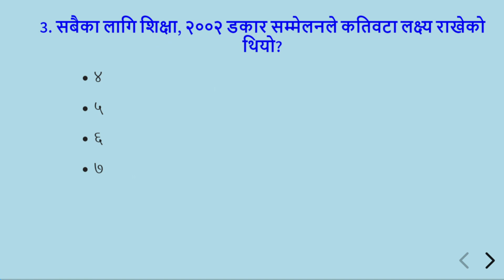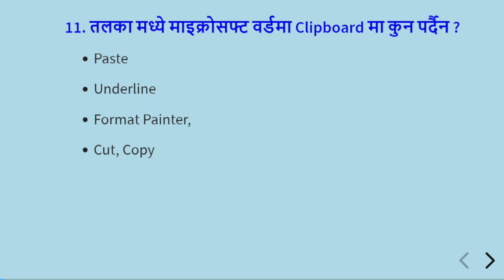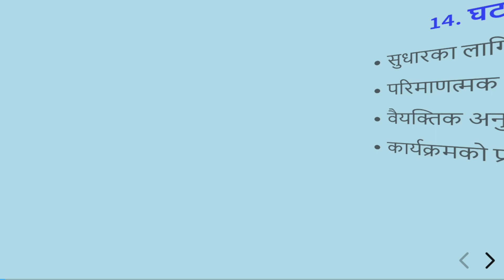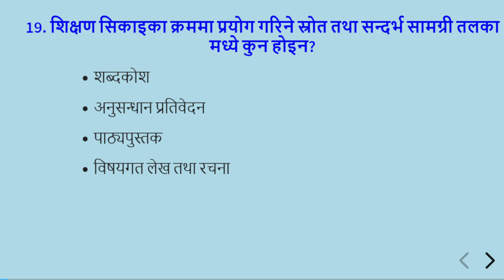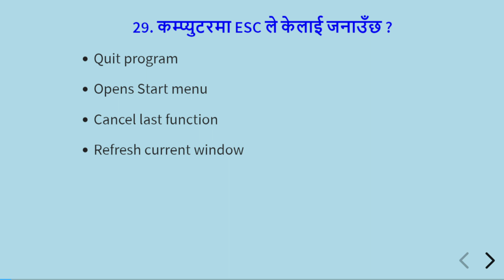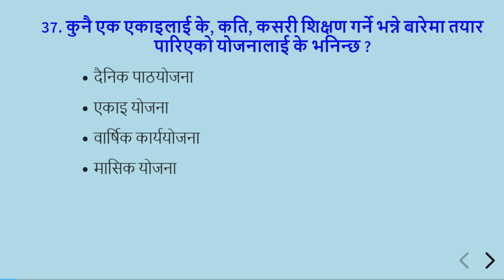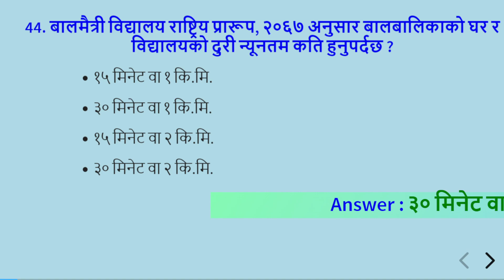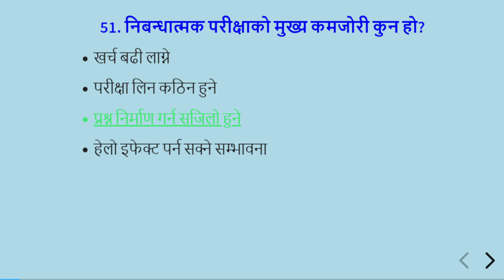TSC शिक्षक लाइसेन्स Exam Model Questions (अध्यापन अनुमतिपत्र परीक्षा) FASTTRACK COURSE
अध्यापन अनुमतिपत्र परीक्षा-२०७९   निमावि लाइसेन्स |

Presenting you the Most Important LokSewa Questions For TSC Teaching (Teachers) License (शिक्षण लाइसेन्स परीक्षा)  exam. All of these questions are asked in past TSC Teaching (Teachers) License (शिक्षण लाइसेन्स परीक्षा) Exam. So don't Miss to practice any of these TSC Teaching (Teachers) License (शिक्षण लाइसेन्स परीक्षा) Question.
If you want to practice More Such Questions from TSC Teaching(Teachers) License (शिक्षण लाइसेन्स परीक्षा) Exam , then you can go through the following Link

The Teachers Service Commission has called for applications for teaching licenses. The Commission has invited online applications from those who are interested in teaching at primary, lower secondary, and secondary levels to participate in the examination of teaching permits subject to qualifications and conditions.